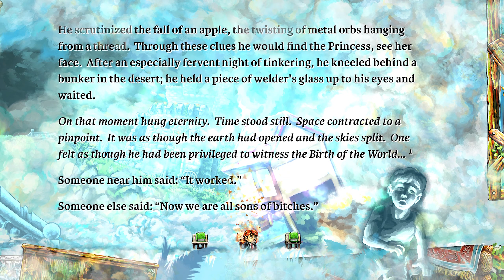Braid, Anniversary Edition ENDING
Ending of the game Braid Anniversary Edition captured on Xbox Series X hardware.

Feel free to use this or any other footage on my channel in your own videos.

"Game Description"